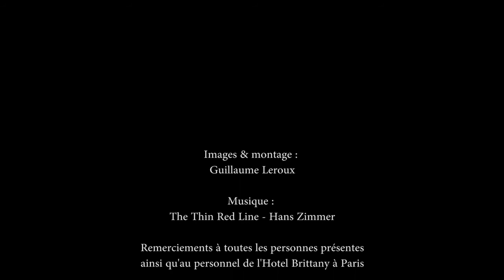Soirée 1944 à l'Hotel Brittany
Premiers essais en situation réelle du slider Konova K1 + quelques tentatives foireuses de panoramique sur trépied Vanguard Tracker 4.

5D MKII, 28-105 f/4 et Tokina 17mm f/3.5